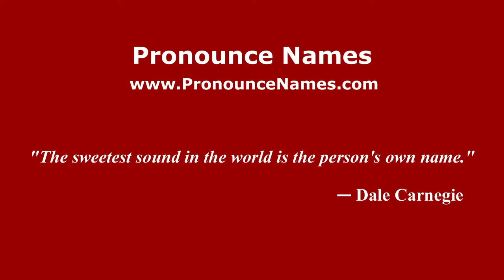How to pronounce Pat (French/France) - PronounceNames.com